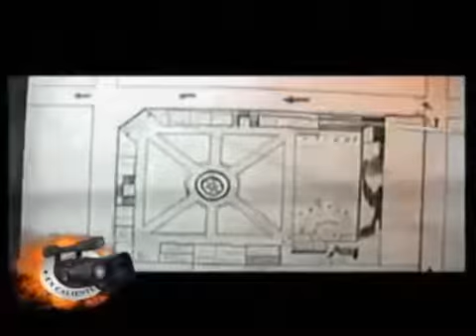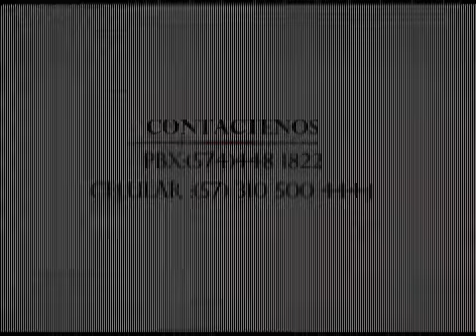Errores judiciales - En Caliente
Andrés Jaramillo Restrepo, Director de Total Jurídica comparte set con el periodista Germán Mendoza y desarrollan el tema errores judiciales, donde son varios los ejemplos de personas que han sido acusadas de delitos erróneamente.